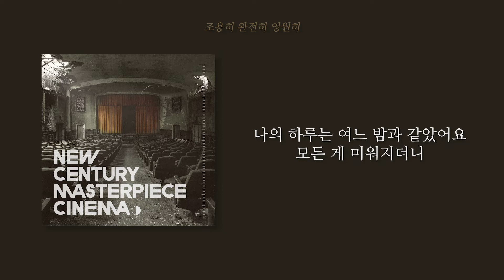너드커넥션(Nerd Connection) - 조용히 완전히 영원히(Silently Completely Eternally) _ Official Lyrics Video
너드커넥션(Nerd Connection) - 조용히 완전히 영원히(Silently Completely Eternally)

안녕 오늘 하루는 어땠나요 오늘 날씨만큼 흐렸나요
화창하진 않았대도 자그만 행복이 깃들었길 바래요
나의 하루는 여느 밤과 같았어요 모든 게 미워지더니
그게 결국 다 후회가 되고 전부 다 내 탓이 돼버렸어요

삶이란 건 알다가도 모르겠죠 내가 많이 사랑했던 게
나의 목을 조르는 밧줄이 되더니 나를 매달고 싶대요
알아요 나도 수없이 해봤어요 노력이라는 걸 말예요
근데 가난한 나의 마음과 영혼이 이제 그만해도 된대요

안녕 마지막 인사가 되겠네요 그동안 고마웠어요
이제 다신 볼 수 없기에 자그만 행복을 남겨두고 가요
스스로를 갉아먹는 나의 밤이 날 다 먹어 치울 때쯤
난 당신의 기억 속에서 조용히 완전히 영원히 사라지길

Electric guitar 최승원, 서영주(Track 2, 3, 5, 9)
Bass 박재현
Drums 신연태
Piano 박재현(Track 3), 서영주(Track 7)
MIDI Programming 최승원
Vocal, A.G, Drums Recorded by 류호건 Tardis Studio
Bass, E.G Recorded by 최승원, 류호건 Tardis Studio(Track 3 Bass, Track 12 E.G)
Mixed by 류호건 Tardis Studio
Mastered by 류호건 Tardis Studio

A&R 한국인, 이청, 장수련, 이소정, 최가영
Chief Director 이소영
Promotion & Marketing 유어썸머 Your Summer

Artwork by 이재 of ST’O.CLOCK

Supported by KOCCA

본 앨범은 한국콘텐츠진흥원의 뮤즈온을 통해 제작되었습니다.